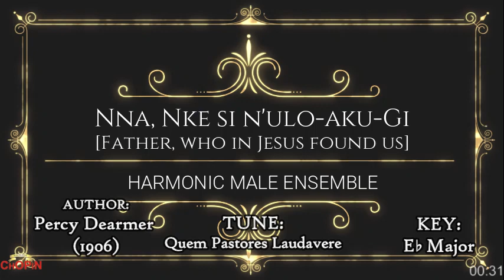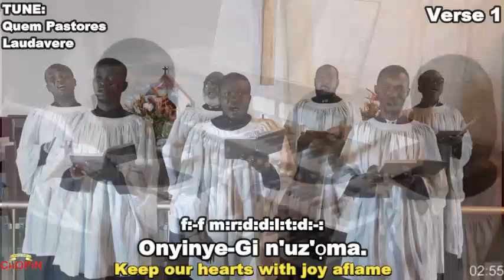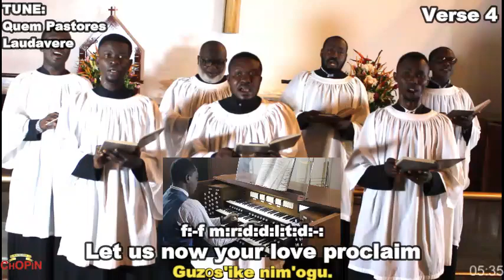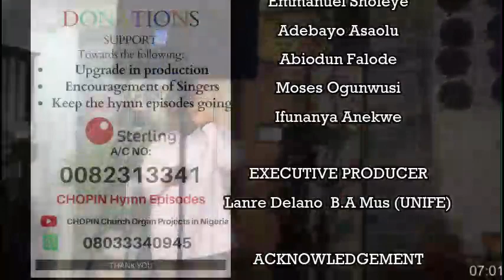Episode 113: Nna, Nke Si N'ulo Aku Gi By Harmonic Male Ensemble